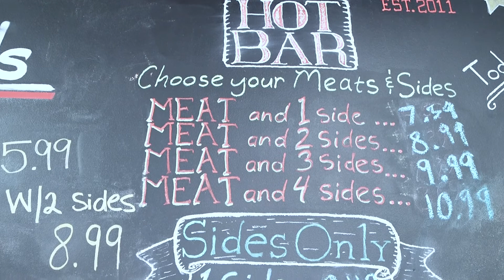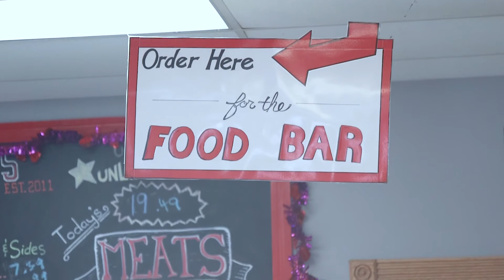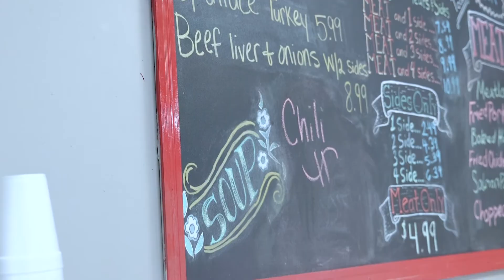Jackson’s Offers The Most Delicious Challenge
On this episode of America’s Best Restaurants, we’re stopping by Jackson’s in Richmond, Kentucky!

All American classics, crafted to perfection! Whether you’re wanting to keep it classic with a burger and fries, or you’d like to get a touch of southern comfort from out meatloaf and mashed potatoes, we’ve got what your stomach desires. Paired with a price your wallet will love.

Learn more about Jackson’s on the America’s Best Restaurants website by clicking

3 French toast Platter
The Big Hoss Boss Burger

We’re traveling the country coast to coast visiting restaurants near you that you need to eat at on a weekly basis. There’s no doubt that Jackson’s fits the bill!

Other America’s Best Restaurants you need to check out:
Brady's Sushi & Hibachi